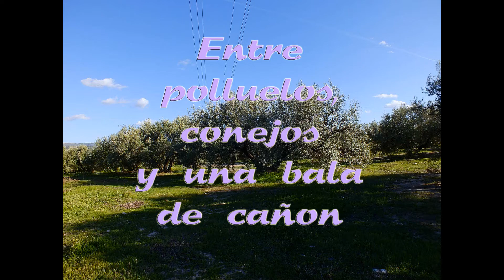Entre polluelos,conejos y una bala de cañon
El titulo puede sonar raro, pero en este paseo que he dado esta tarde junto a mi compañera perruna, es todo lo que he encontrado!!